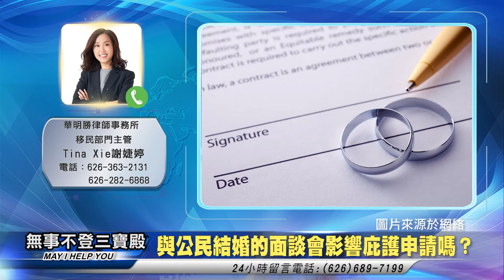與公民結婚的面談會影響庇護申請嗎？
無事不登三寶殿 移民篇 013122 主持人：Lea

華明勝律師事務所 移民部門主管 Tina Xie謝婕婷

无事不登三宝殿 移民篇 013122 主持人：Lea

与公民结婚的面谈会影响庇护申请吗？

华明胜律师事务所 移民部门主管 Tina Xie谢婕婷